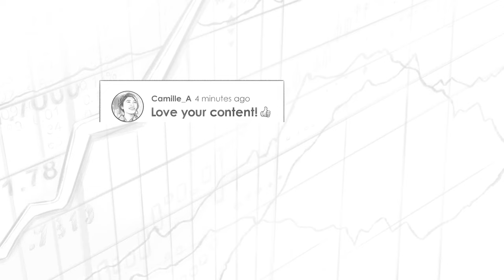453 TIP. Long-Term Value Investing w/ Jim Cullen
On today’s episode we have Jim Cullen. Jim is the founder and CEO and Co-Portfolio Manager of Schafer Cullen Capital Management, which currently manages over $20B. Jim’s investing experience spans 50 years and he’s taken that experience and put it into a new book called The Case for Long Term Value Investing.

IN THIS EPISODE, YOU’LL LEARN:
00:00 - Intro
00:27 - How Jim is thinking through today’s market and what previous era it most reminds him of
11:51 - A breakdown of his disciplined value investing approach
17:49 - Why you should care or even reconsider high dividend stocks
28:33 - Why value factor companies are expected to outperform in the near term
42:37 - What Jim has learned over his 50 year career and his favorite memory to date

It’s not every day you get a chance to speak with a legend like Jim who has as much experience and wisdom as he does. I thoroughly enjoyed it and hope you do as well.

📖 BOOKS MENTIONED:
The Case for Long-Term Value Investing by Jim Cullen